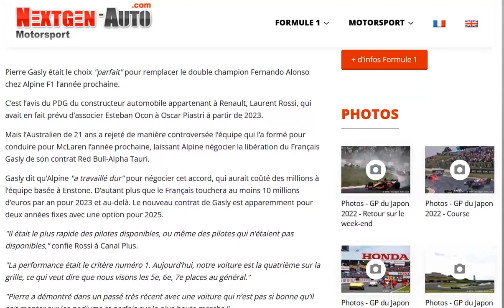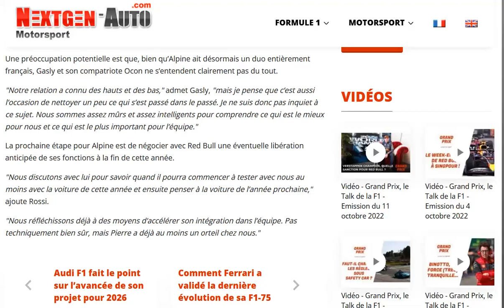Rossi : Gasly était le meilleur choix qu'on puisse faire